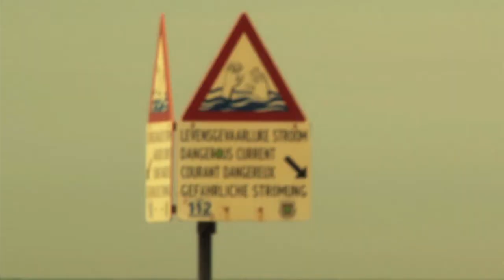O'Neill Out Of Bounds 2010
July 8, 2010, Scheveningen, Netherlands -- For the third year running O'Neill brought the joy of surfing to a group of visually impaired children on the beach in Holland.